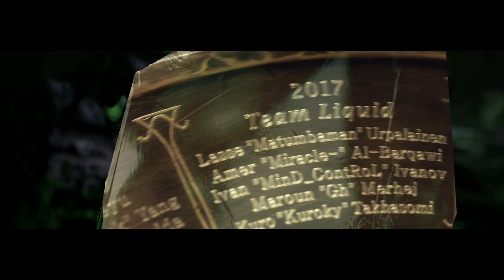Opening Ceremony The International 2018 🏆 DOTA2 World Championship!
Opening Ceremony "Welcome to The International 2018"
(Gabe Newell, Valve / Steam)

🏆 Best CyberWins Winning moments for more than 1 mln $